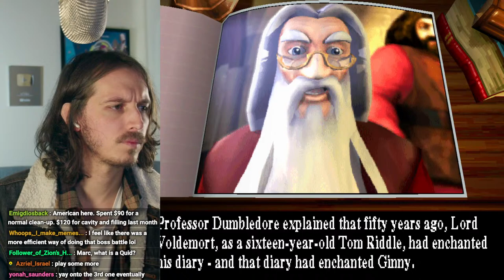🔴 LIVE 🇦🇺 PS1 Potter - CoS Playthrough - pt3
Let's bloody finish this game.